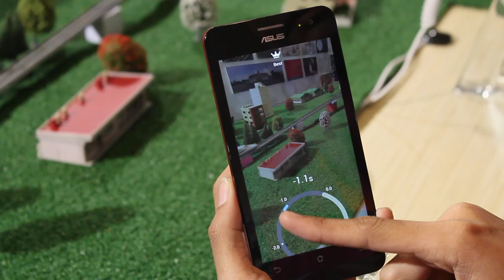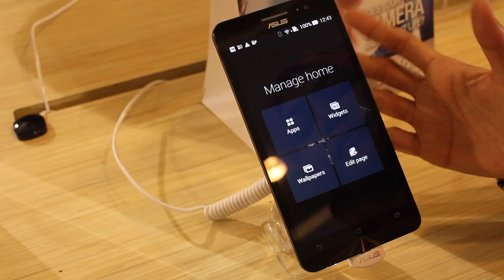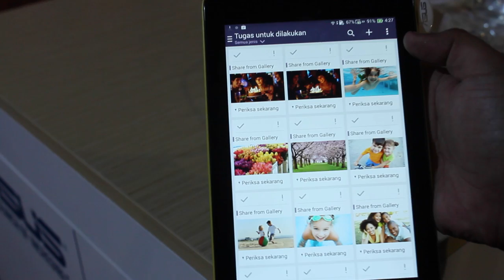Pandang Pertama: Asus Zenfone + ZenUI